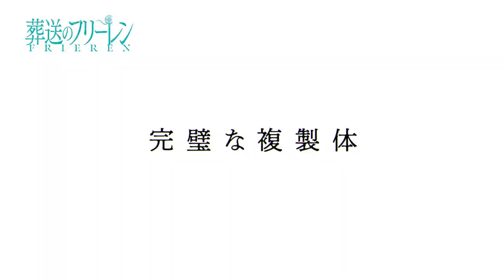Frieren Beyond Journey's End Episode 24 Preview Trailer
📺 Anime: Sousou no Frieren Episode 24 Preview
📺 Anime:   Frieren: Beyond Journey's End Episode 24
🔗 Anime Link:  frieren-anime.jp